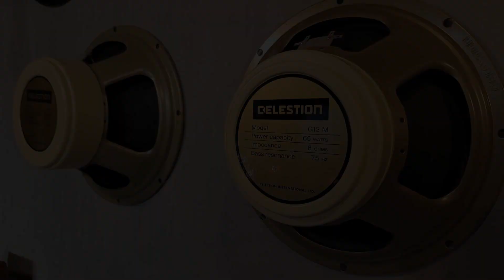Dr. Brown Experience - Celestion Creamback 75 VS Celestion Creamback 65